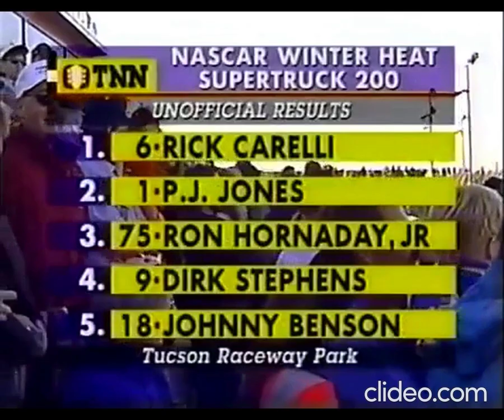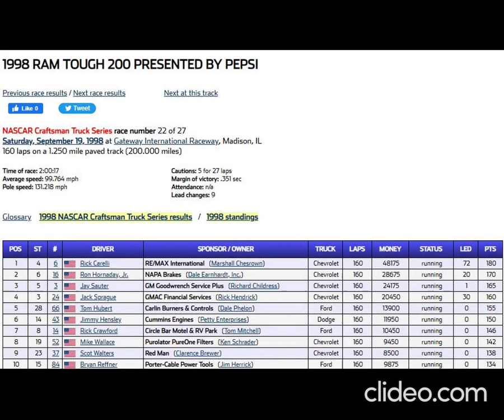All of Rick Carelli's Truck Series Wins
Footage uploaded by: Skracing, SMIFF TV, and Dave W